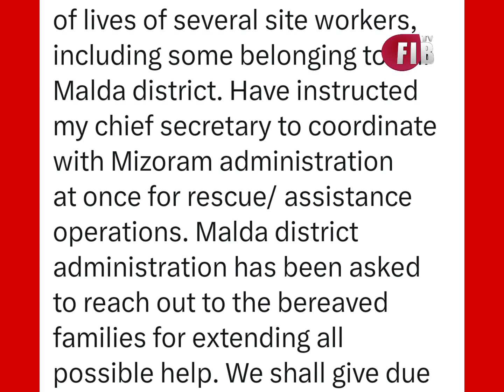ভয়ংকর দুর্ঘটনা মিজোরামে, নির্মীয়মাণ রেলব্রিজ ভেঙে মৃত কমপক্ষে ১৭ শ্রমিক, আহত বহু